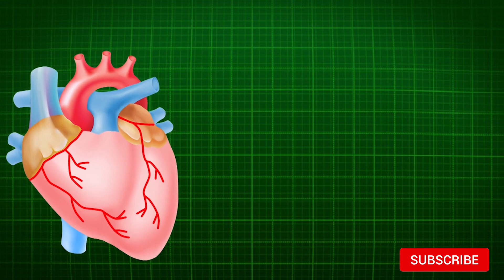How to overcome BREAK UP/DIVORCE pain| Peeyush Prabhat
Friends relationship is so special to all of us.
But sometimes we end up in break up, divorce or unwanted sepaeation.
We feel a sense of empiness and life becomes meaningless.
In this video you will learn how to overcome the break up or divorce pain and move on...